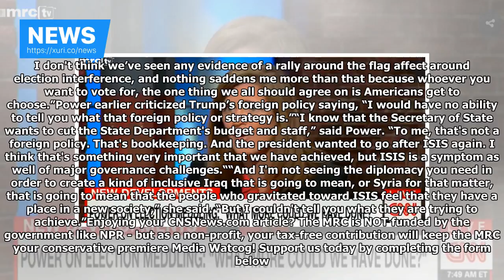News - CNN challenge Samantha Power on Russian intervention: ' you can do more than has been done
CNN New Day host Chris Cuomo. On CNN’s New Day on Tuesday, host Chris Cuomo challenged former U.S. Ambassador to the United Nations Samantha Power, asking if she wished “the Obama administration had done more to  the alarm about [alleged] Russian interference during the [2016] election?”Power said,  “Well, I think given how things turned out, we all ask ourselves, what more we could have done, for sure --Cuomo interjected. “Plenty. You could have done a lot more than was done. I get the decisio...